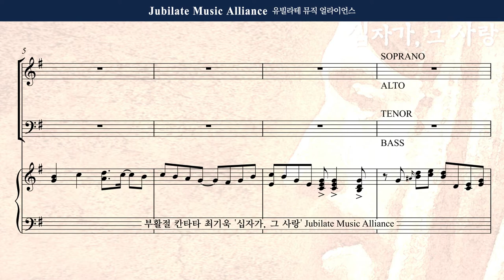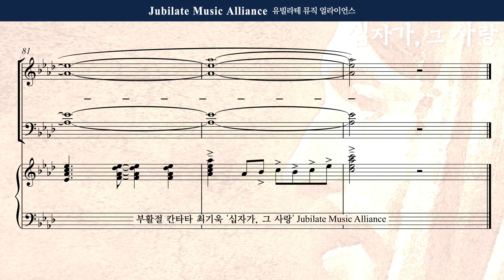[부활절 칸타타] 최기욱 - 십자가,그 사랑 6. 주님 부활하셨네_합창